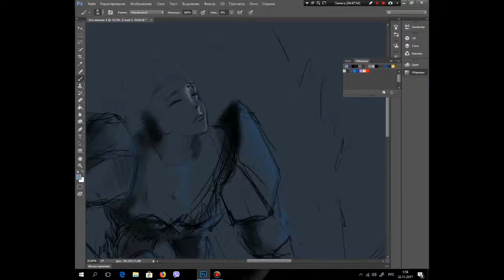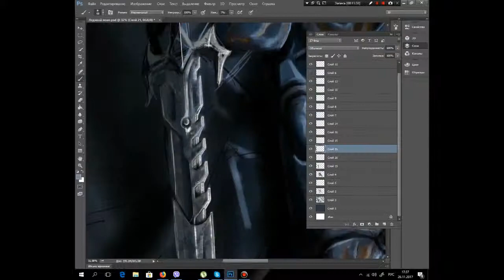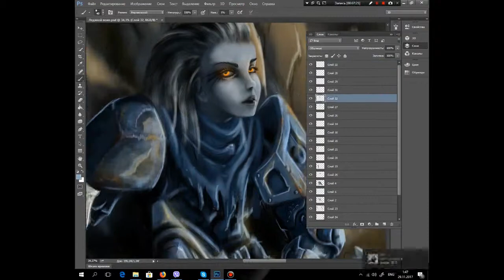Heavy metal 2017 (Speed painting photoshop)